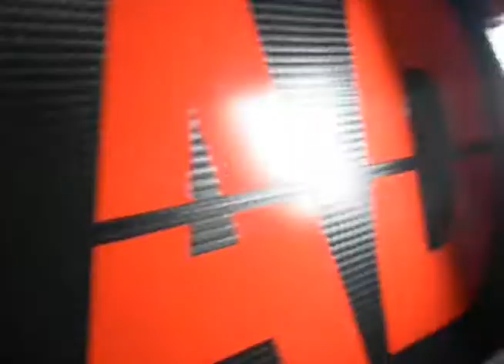YURI YRADI - MOSTRA O TENIS JHONSON LEOPARD ANOS 80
MEU NOME É YURI ALVES SOU DE SP TENHO 9 ANOS E CRIEI ESSE CANAL PARA GUARDAR E COMPARTILHAR MEUS MOMENTOS DESDE DE O MEU PRIMEIRO DIA DE VIDA
FICO GRATO POR COMPARTILHAR E CURTIR ESSES MOMENTOS JUNTO COMIGO OK
AQUI NESSE CANAL TERÁ MUITA DIVERSÃO AULAS DEBATES ENTREVISTAS ETC
DESEJO A TODOS MEUS SEGUIDORES MUITA PAZ E OBRIGADO POR ME SEGUIR
OBRIGADO PAPAI ADILSON ZYRADI POR CRIAR ESSE ALBUM DIGITAL ESSE CANAL POWER TE AMO PAPAI .